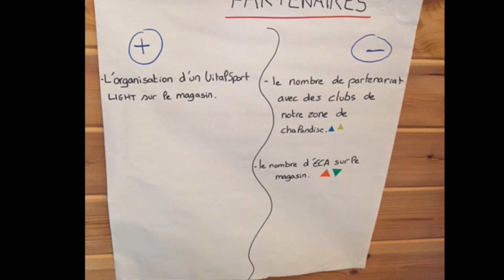PROJET MAGASIN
ROJET MAGASIN